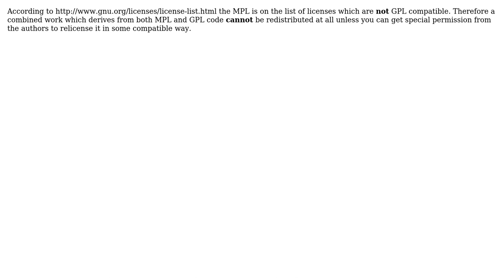How does trilicense (mpl,gpl,lgpl) work when you want to use it on public website?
Software Engineering: How does trilicense (mpl,gpl,lgpl) work when you want to use it on public website?

With thanks & praise to God, and with thanks to the many people who have made this project possible! | Content (except music & images) licensed under CC BY-SA | Music | Images & others | With thanks to user tomok user Scott Whitlock user gnat user btilly and the Stack Exchange Network Trademarks are property of their respective owners. You are responsible for your own actions.